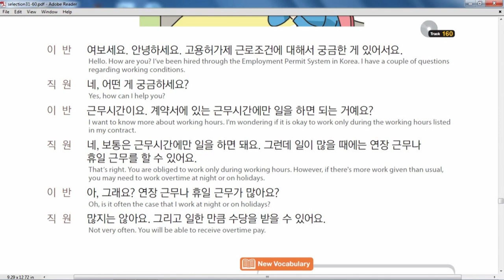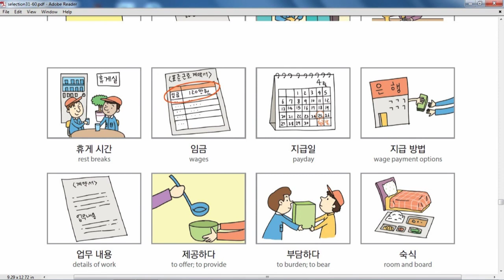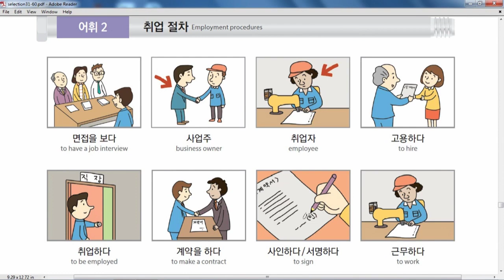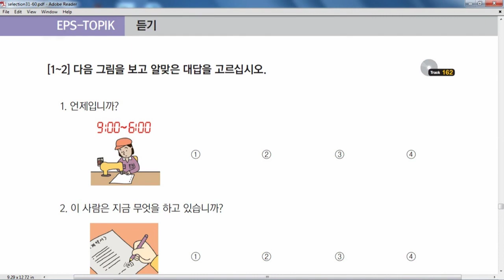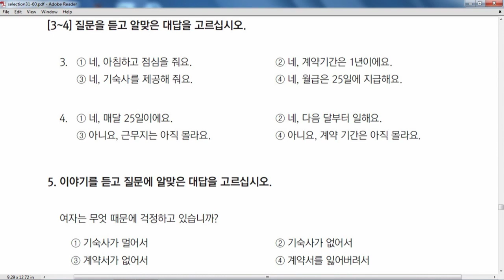Eps Topik Nepal Chapter-52 Eps_Course!! Eps_Nepal!!! DFK2019 Eps Topik Nepal 2019